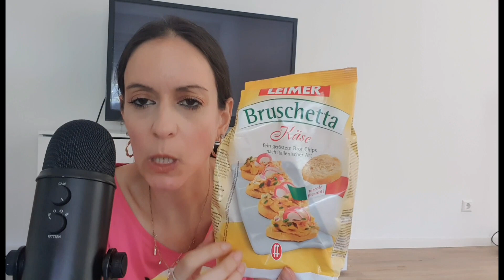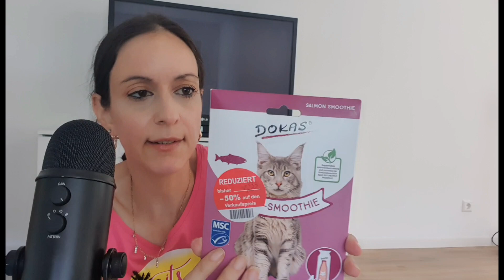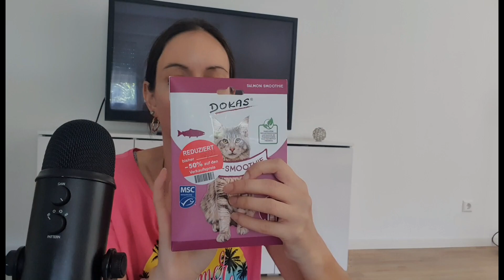ASMR DM und Müller Haul 🛍asmr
Über ein kostenloses Abo würde ich mich freuen. Sowie auch über ein Like oder Kommentar.❤️
Eure Mara